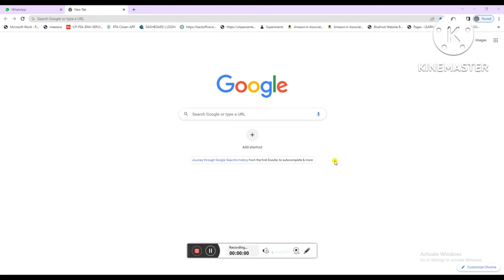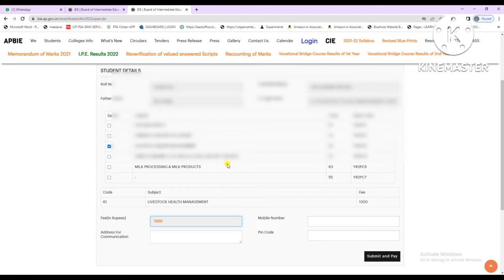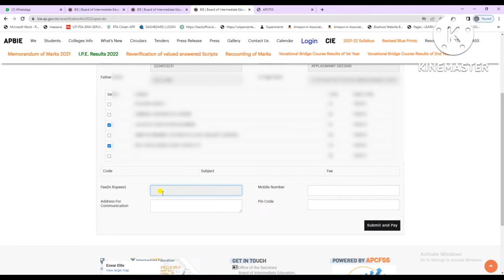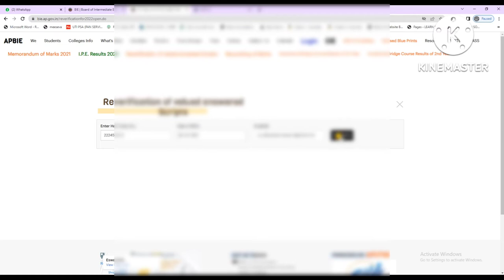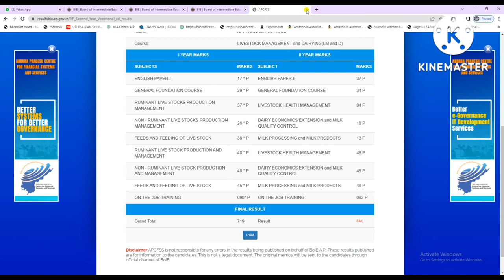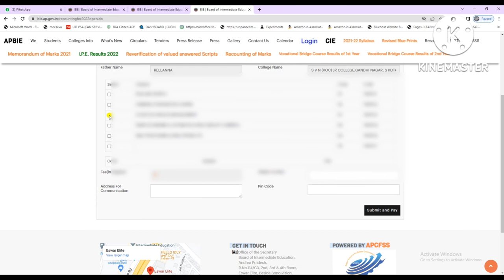how to apply for Ap intermediate Recounting and Reverification in 2022.complete step by step process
how to apply for intermediate Recounting and Reverification in 2022. complete step by step process